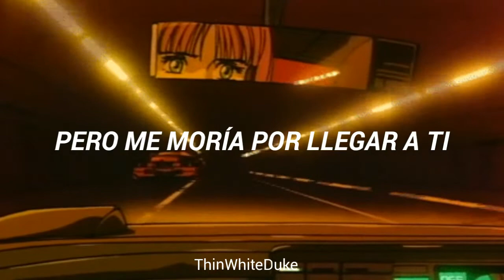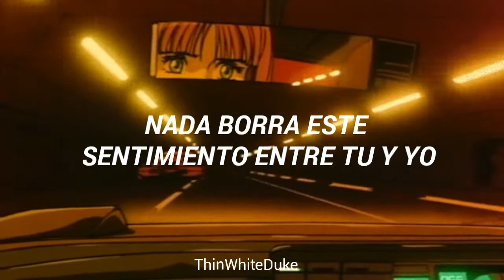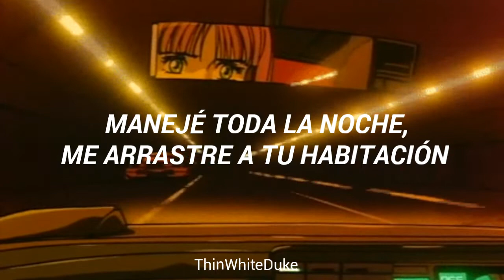Roy Orbison - I Drove All Night //Sub. Español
Subscribanse por favor, me ayudaria mucho.